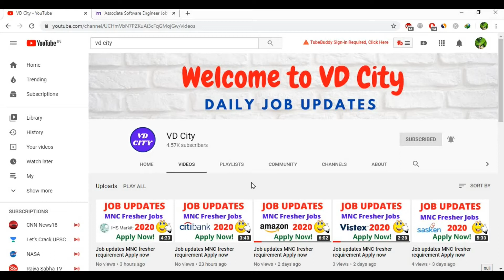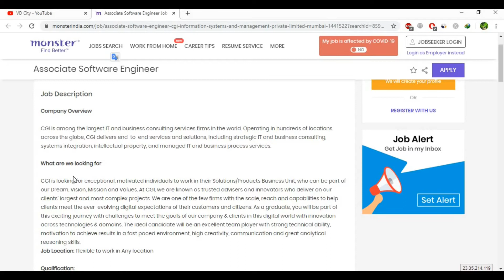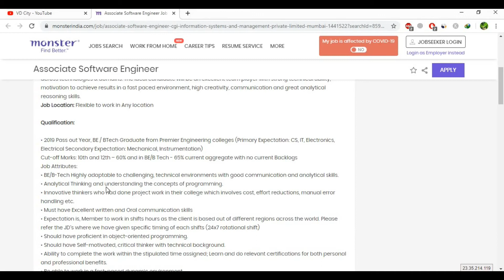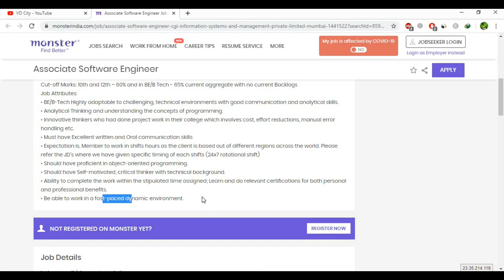Job updates MNC fresher requirement Apply now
Hello guy's

NOTE: All the images/pictures shown in the videos belong to the respected owners and not me. I am not the owner of any pictures showed in the videos.